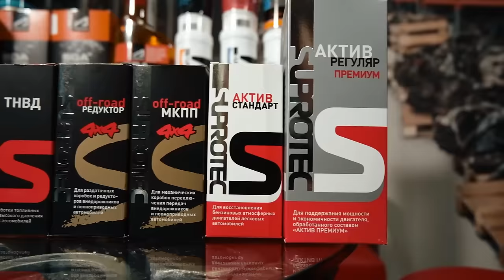🔥 Honda CR-V: всё ещё ЛУЧШИЙ ВЫБОР или "раньше было лучше"?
В этом видео мы разберем Honda CR-V четвёртого поколения (RM), чтобы выяснить, действительно ли этот кроссовер так надёжен, как о нём говорят. Модель выпускалась с 2012 по 2018 год, и за это время завоевала популярность благодаря своей практичности, вместительности и неприхотливости. Однако, даже у таких машин есть свои слабые места. Мы рассмотрим проблемы кузова, такие как коррозия арок и порогов, и расскажем, на что обратить внимание при осмотре авто. Особое внимание уделим двигателям – базовому 2.0 и более мощному 2.4, а также дизельным вариантам. Обсудим, как долго служат трансмиссии, включая 5-ступенчатый «автомат» и вариатор, и что важно знать про полный привод. В конце подведем итог: так ли уж безупречен этот семейный кроссовер, как его репутация.